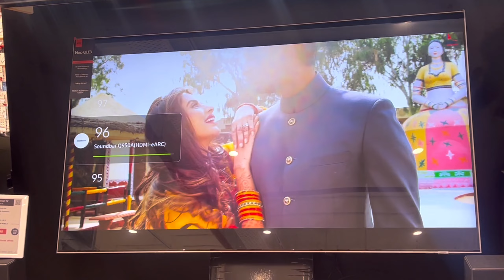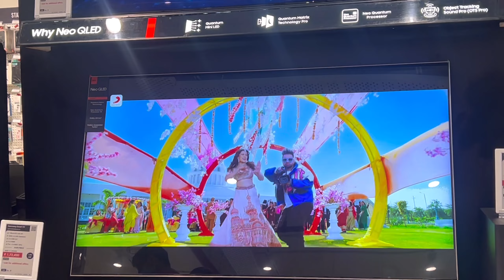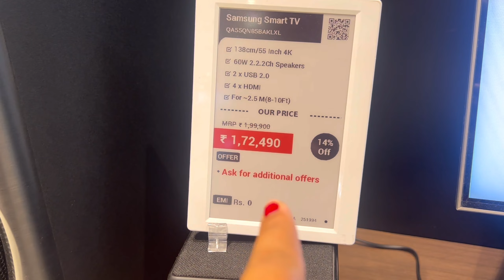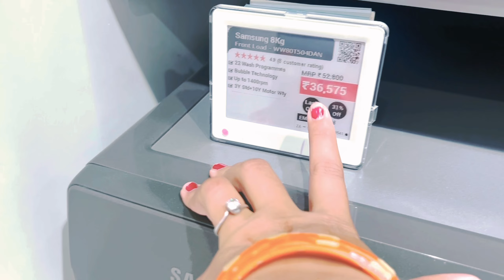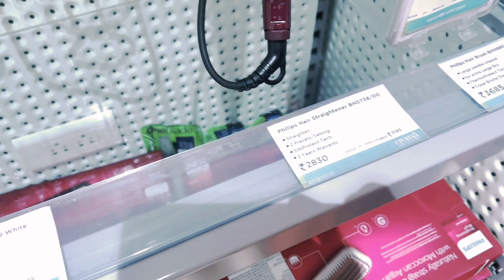Aaj mere shath bhot bhura hua 😒😒shopping croma kishu pritysurya neetu baisa fun rajasthan￼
Aaj hmne ky ky shopping ki dekhne ke liye plz Vlog pura dekhe ☺️☺️

Neetu ke sarh mene ludo khela or me loser bni toh muje neetu ko party deni pdi 😜